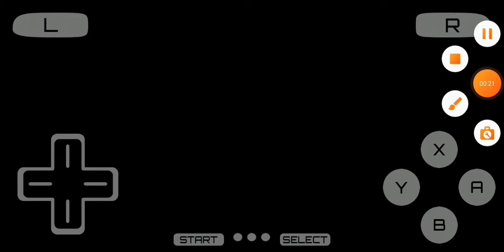Jogando New Super Mario Bros.U DS Zerado a Fase 3 mundo 3 Água aquática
hoje nós vamos jogar New Super Mario Bros.U DS Zerado as Fases água aquática! espero que gostem do vídeo download do emulator drastic Rom New Super Mario Bros.U DS